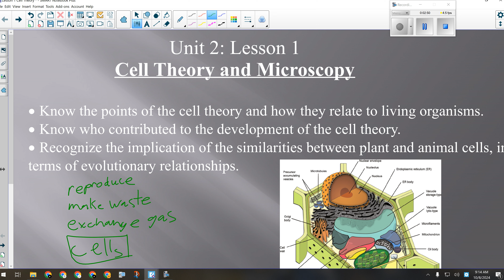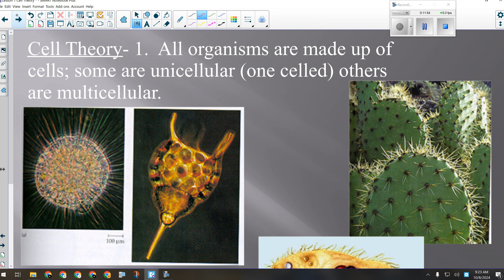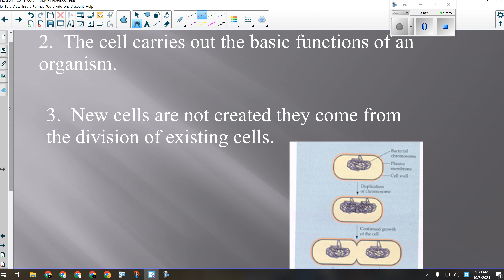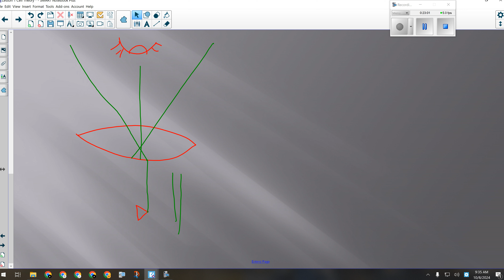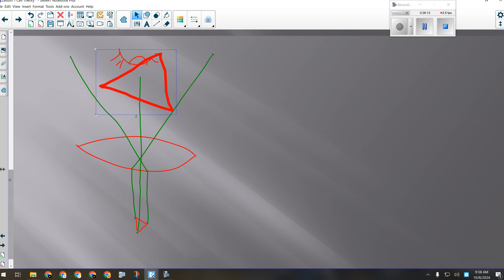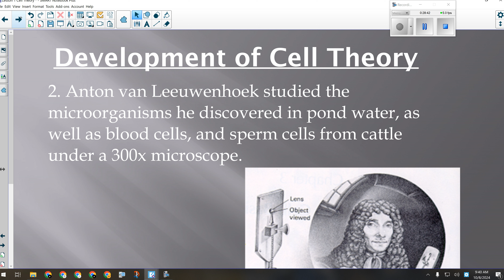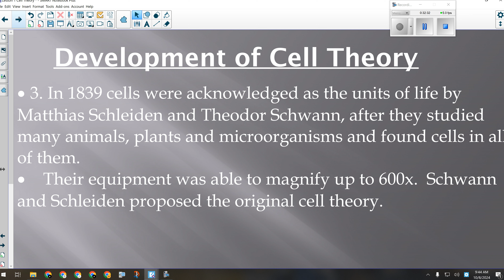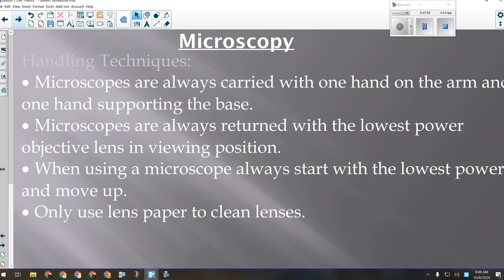Science 10 Biology Lesson 1 Cell Theory